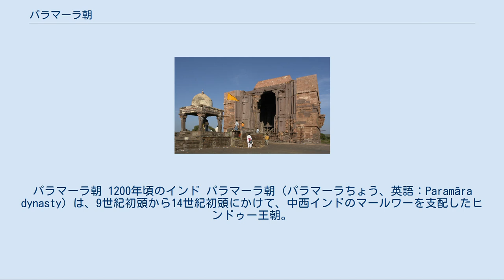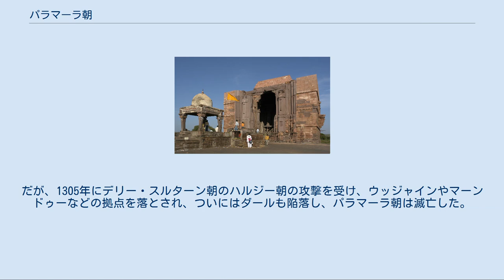パラマーラ朝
パラマーラ朝 1200年頃のインド パラマーラ朝（パラマーラちょう、英語：Paramāra dynasty）は、9世紀初頭から14世紀初頭にかけて、中西インドのマールワーを支配したヒンドゥー王朝。
ラージプートの王朝でもある。
首都はダール。
 マールワー地方は、デカン地方を支配していたラーシュトラクータ朝の王ゴーヴィンダ3世によって、9世紀初頭に獲得された領土であった。
そのとき、ゴーヴィンダ3世はマールワーの統治を、パラマーラ族の族長ウペーンドラに任せたというのが、このパラマーラ朝の始まりであった。
 とはいえ、北インドにはプラティーハーラ朝が存在し、デカンと北インドの間にあるこの地域をめぐり、ラーシュトラクータ朝とプラティーハーラ朝は幾度となく争った。
パラマーラ朝もラーシュトラクータ朝の封臣（サーマンタ）として、不安定な支配を維持しながらも戦った。
 10世紀後半、シーヤカ2世の時代、プラティーハーラ朝は徐々に衰退し、ラーシュトラクータ朝は南インドのチョーラ朝との争いに追われていた。
彼はプラティーハーラ朝のマールワー領を奪い、西方ではマヒー川以西までを獲得し、マールワーの全領域を版図とした。
 一方、主家のラーシュトラクータ朝はその間もチョーラ朝との争いに忙殺されていたが、クリシュナ3世が死にコーッティガ・アモーガヴァルシャが即位すると、シーヤカ2世は反旗を翻した。
パラマーラ朝はラーシュトラクータ朝と交戦状態に入ったが、972年にはその首都マーニヤケータに迫るほどの勢いを見せた。
このことはカリヤーニのチャールキヤ朝の創始や者タイラ2世が立ち上がる契機をつくった。
 これにより、タープティ川以北の領土を獲得し、ラーシュトラクータ朝から独立を達成した。
 ボージェーシュヴァラ寺院 11世紀初頭に即位した王ボージャは、パラマーラ朝の最も偉大な王だった。
 ボーシャは王朝の領土を拡大し、デカンのコンカン地方、グジャラート南部のラータ地方を手に入れ、ラージャスターンのメーワール地方の都市チットールガルをおさえた。
また、コーンカン地方のシラーハーラ朝を押さえて封臣とし、チットールガルを手に入れたことでグジャラートのチャウルキヤ朝、ラージャスターンのチャーハマーナ朝に対しては優位にあった。
 その一方で、11世紀初頭にアフガニスタンのイスラーム王朝であるガズナ朝が攻めてくると、他のラージプートの王朝と連合してこれに対抗した。
 ボージャは建築事業を盛んに行い、河川にはダムを建設し、自身の名を冠したボージェーシュヴァラ寺院などを建立したりした。
また、彼は文芸を保護したことでも知られ、彼自身も詩作を行い、刻文には「詩人王」と記されている。
この王はクシーラスヴァーミンやサーヤナといった有名な学者からは、「文典家」としても引用されている。
 だが、ボージャの治世末期、 チャウルキヤ朝とチェーディのカラチュリ朝の連合軍に敗れた。
ボージャの死後、マールワーは両王朝によって分断されることとなった。
 その後、後期チャールキヤ朝の援助によって、パラマーラ朝はマールワーの支配を回復したものの、12世紀半ばから後半にかけてチャウルキヤ朝の侵攻を再び受け、マールワー全域を奪われた。
 パラマーラ朝の一族はマールワーを捨て、遠く東へと逃げた。
王朝は主系と傍系マハークマーラに分かれてしまい、ボーパールとヴィディシャーの周辺地域を支配する小国となってしまった。
 やがて、傍系マハークマールのヴィンディヤヴァルマンは、首都ダールをチャウルキヤ朝から奪還し、13世紀前半に主系と傍系を統合した。
だが、かつての勢力を取り戻すには至らなかった。
 また、13世紀初頭にデリー・スルターン朝の奴隷王朝が成立すると、1233年にシャムスッディーン・イルトゥトゥミシュがウッジャインやヴィディシャーを占拠した。
 1250年には再び奴隷王朝のギヤースッディーン・バルバンの侵略をうけた。
さらに、同じ頃にチャウルキヤ朝やデカンのヤーダヴァ朝の侵略もうけ、チャウルキヤ朝にダールを略奪されるなど、王朝が好転することはなかった。
 パラマーラ朝はその後もマールワーで細々と存続した。
だが、1305年にデリー・スルターン朝のハルジー朝の攻撃を受け、ウッジャインやマーンドゥーなどの拠点を落とされ、ついにはダールも陥落し、パラマーラ朝は滅亡した。